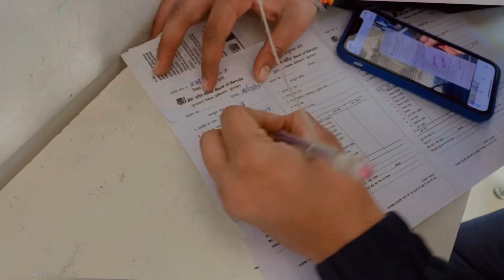Abhijeet ne aaj 1.5saal bad roll khilbaya😂 || Piyush Jatrana Vlogs